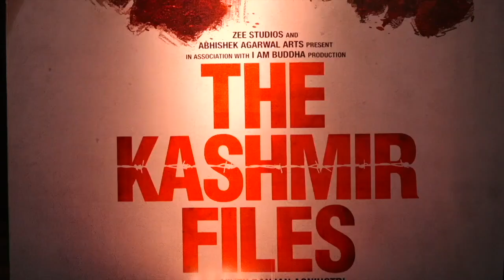कंगना रनौत पर भड़की राखी सावंत सुनाई खरी खोटी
'द कश्मीर फाइल्स '  का नाम इन दिनों हर किसी की जुबान पर छाया हुआ है। हर कोई फिल्म देखने थिएटर जा रहा है चाहे वो सेलेब्स हो या फिर फैंस । हाल ही में बॉलीवुड की क्वीन कंगना रनौत भी फिल्म देखने थिएटर पहुंची थी । और बोली थी कि इस फिल्म ने बॉलीवुड के पाप धो दिए हैं। कंगना के इस विवादित बयान पर अब राखी सावंत ने करारा जवाब दिया है।